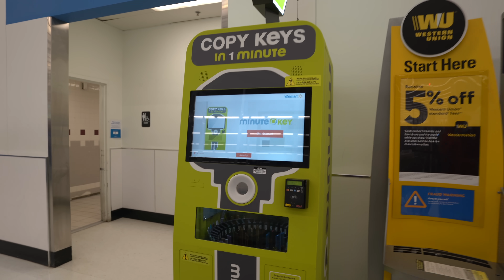Mom ne Kapde Sukhane Ghar ke Bahr Daal diye 😱 -35 Degree mei | Indian Parents in Canada